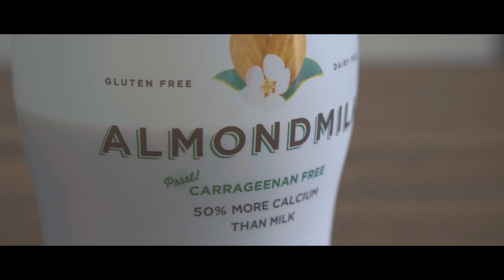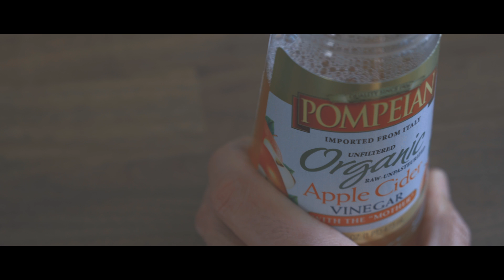Homemade Vegan Ravioli with Pesto Cashew Cheese Filling | Sensible Plate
How to make vegan ravioli from scratch. For the filling I made a pesto cashew cheese. The filling is also soy-free since I used almond milk and chickpea miso. Boil the vegan ravioli for 3-4 mins and I recommend pairing them with a simple tomato sauce. Hope you enjoy it!

Ingredients:

Dough:
200g semolina flour
85g water
15g olive oil
1/3 tsp salt

Filling:
100g raw cashews
40g pine nuts
70g almond milk (plain unsweetened)
1 tbsp apple cider vinegar
3/4 tsp salt
3/4 tbsp chickpea miso
1 clove of garlic
Herbs (basil, parsley, thyme, etc)

Sensible Plate is about inspired vegan cooking.